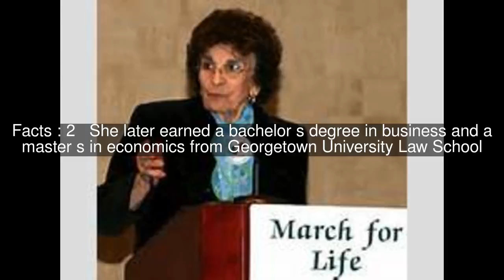Nellie Gray (activist) Top #5 Facts